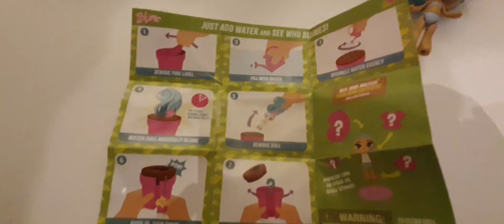Blume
Add Water And Reveal A Beautiful Doll! Blume Dolls Secret Surprise Garden Unboxing
Leilani blume mystical